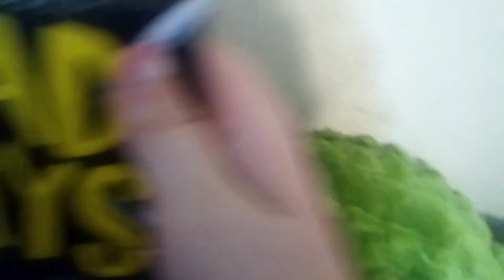Mr shark won't stop dancing part 4 ( now he's dancing and SINGING )